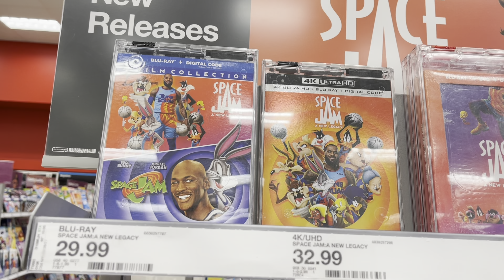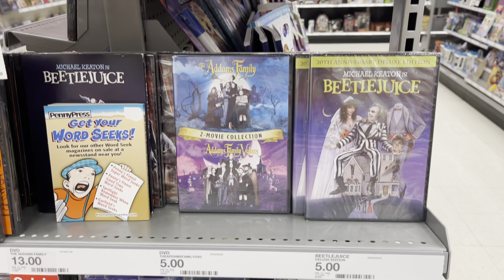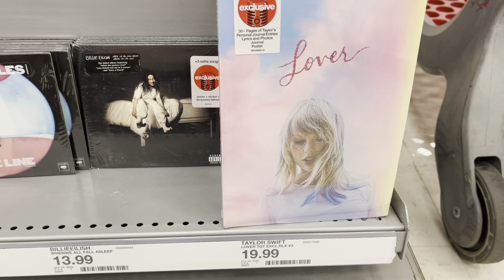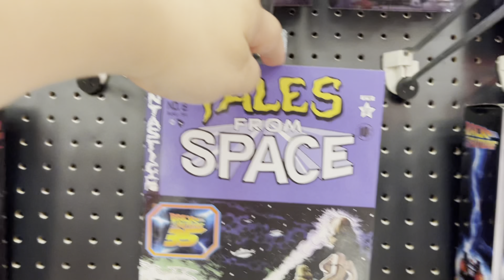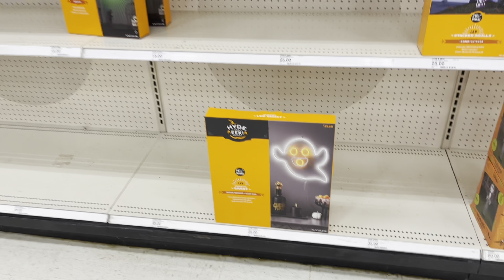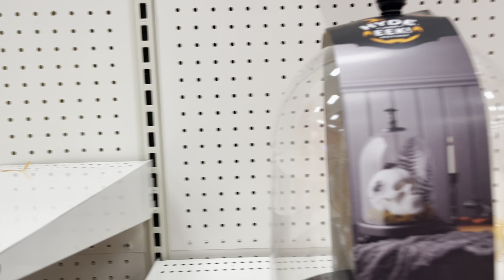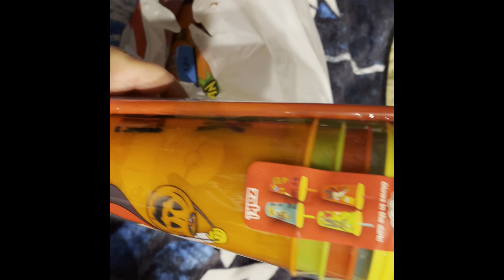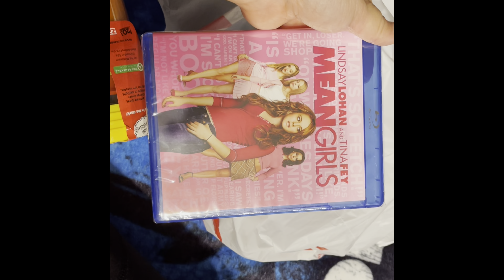Blu-ray Tuesday Target Blu-ray Hunting and 4K physical Media 10/05/2021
Shopping at Target and checking out the Halloween decorations and mew movie releases. I really enjoy this Target so many cool items like action figures and Funko.